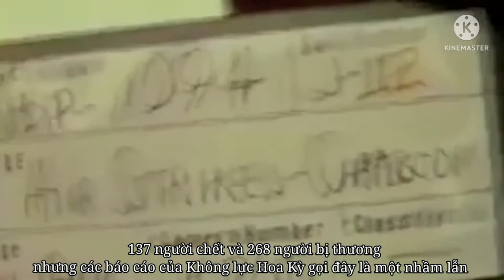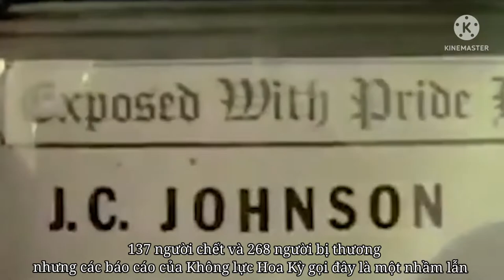Neak Loeung - Cây cầu lớn nhất Campuchia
Naek Loeung
Là một cây cầu dây văng bắc qua sông Mekong ở Campuchia
Cây cầu được đặt theo tên của Thị trấn Neak Loeung huyện Peam Ro tỉnh Prey Veng
Cây cầu được xây dựng để hoàn thành tuyến đường đi từ thủ đô Phnom Penh Của Campuchia sang TP.HCM của Việt Nam
 Cầu Nek Loeung cách thủ đô Phnom Penh 60 km Và cách cửa khẩu Mộc Bài của Việt Nam 90 km
Nằm trên quốc lộ 1 của Campuchia, nối liền hai tỉnh Kandal và Prey veng
Cây cầu là dự án hợp tác giữa hai chính phủ Campuchia và Nhật Bản
Được xây dựng với sự trợ giúp của Nhật Bản Bằng nguồn vốn vay ODA trị giá 11,94 tỷ Yên ( tương đương 131 triệu USD )
Dự án xây dựng cầu Neak Loeung khởi công ngày 12/2/2011 Và đưa vào sử dụng ngày 6/4/2015
Thông số kỹ thuật :
Cây cầu có chiều dài 640 mét (phần cầu chính) chiều dài toàn tuyến là 2200 mét
Chiều rộng mặt cầu là 13,5 mét, trụ tháp cao 121 mét Nhịp chính dây văng giữa hai trụ tháp dài 330 mét Và có độ cao tĩnh không 37,5 mét
Được thi công xây dựng bởi hai nhà thầu Nhật :
Tập đoàn mít sư i
Tập đoàn Sumimo tô
Cầu Neak Loeung nằm trên tuyến quốc lộ 1 của Campuchia Và một phần của tuyến cao tốc ASEAN kết nối khu vực Phía Tây tỉnh Kandal và phía Đông tỉnh Prey Veng giáp Việt Nam
Sau khi đưa vào sử dụng sẽ giúp việc đi lại giữa thủ đô Phnom Penh ( Campuchia ) và TP.HCM ( Việt Nam ) được rút ngắn và thuận lợi hơn rất nhiều
Theo như tính toán, việc đưa cầu Neak Loeung vào sử dụng hợp tác Song phương giữa Việt Nam vàCampuchia sẽ tăng lên mạnh mẽ
Sau khi cây cầu khánh thành đã kết thúc sứ mạng của bến phà Neak Loeung gắn bó với người dân  Campuchia từ năm 1979
Thủ tướng Campuchia Hun Sen đã phát biểu rằng :
việc đưa vào sử dụng Cây cầu Neak Loeung là một sự kiện lịch sử của đất nước Campuchia.
Cầu Neak Loeung khi đưa vào sử dụng sẽ giúp cho việc vận chuyển Giữa các nước trong khối ASEAN thuận lợi hơn, đặc biệt Là giữa thủ đô Phnom Penh của Campuchia và TP.HCM của Việt Nam
Cầu Neak Loeung sẽ đóng góp vào sự phát triển Của Campuchia và cả tiểu vùng Mekong

Nhưng ít ai biết được, tại chính nơi cây cầu được xây dựng Đã xảy ra một sự kiện gắn liền với chiến tranh Việt Nam
Trong cuộc tấn công của Mỹ và quân lực Việt Nam cộng Hòa vào miền đông Campuchia Để truy quét các lực lượng của Trung ương Cục miền Nam
Ngày 6/8/1973, một cuộc ném bom B52 rãi thảm đã trút xuống phà Neak Loeung và các khu dân cư lân cận lên tới 30 tấn bom
137 người chết và 268 người bị thương Nhưng các báo cáo của Không lực Hoa Kỳ gọi đây là một nhầm lẫn
Là nỗi đau của ngày hôm qua Nhưng cũng là hy vọng của ngày hôm nay và ngày mai
Trong nắng chiều
 Màu vàng rực rỡ của cây cầu Neak Loeung càng trở nên nổi bật
Có lẽ vì nó mang màu của tương lai
Bởi thế, người ta gọi Neak Loeung là cây cầu của số phận